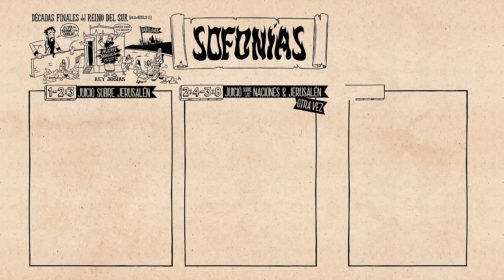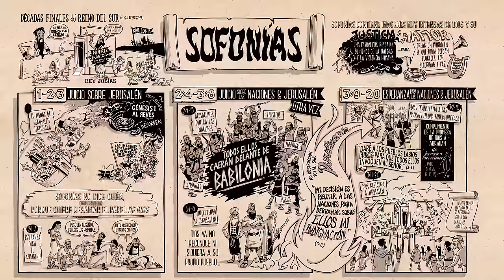Resumen del libro de Sofonías: un panorama completo animado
Mira  nuestro  video  de  Lee  la  Biblia  sobre  el  libro  de  Sofonías,  que  analiza  el  diseño  literario  del  libro  y  su  flujo  de  pensamiento.  En  este  libro,  Sofonías  anuncia  el  juicio  purificador  de  Dios  sobre  Israel.  Este  eliminará  el  mal  y  abrirá  un  nuevo  futuro  donde  todas  las  personas  puedan  prosperar  en  paz.